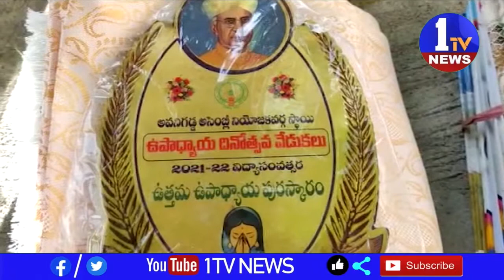విద్యార్థుల్లో నైతికత, మనోధైర్యం పెంపొందేలా ఉపాధ్యాయులు శిక్షణ ఇవ్వాలని అవనిగడ్డ ఎమ్మెల్యే సింహాద్రి